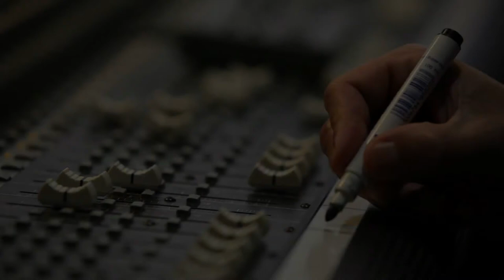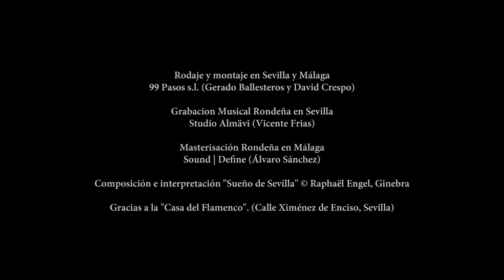Sueño Sevillano. Rondeña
Old jewish area in Seville with flamenco guitar played by Raphaël Engel on his Conde 1966. Dedicated to his wife Jennifer whom he met in Seville back in 1994, Sept. 19 !